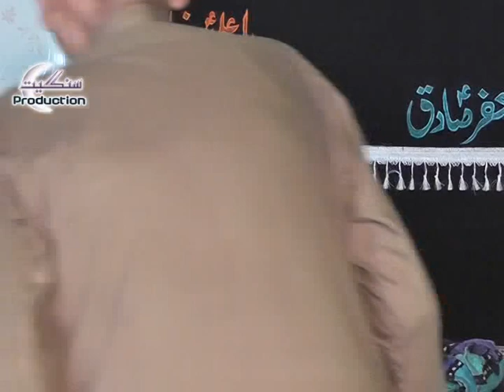Allama Asif raza Alvi new majlis gulial 20 8 2017 topic shan e ehlebait as part 1 6